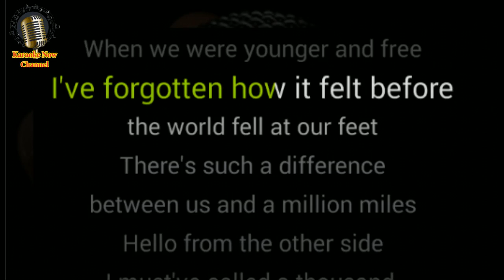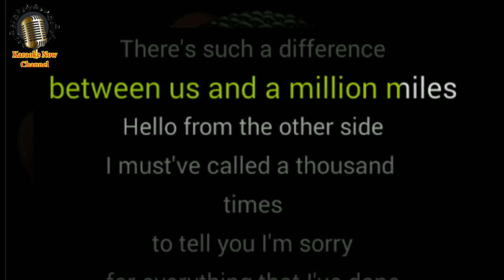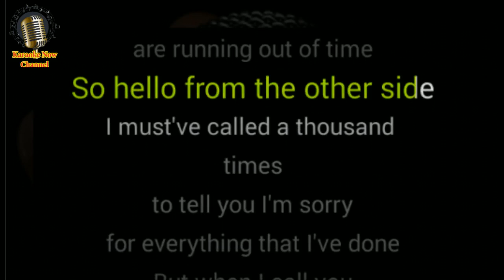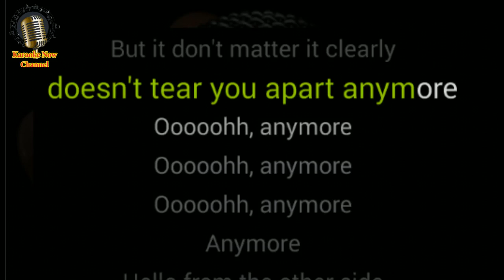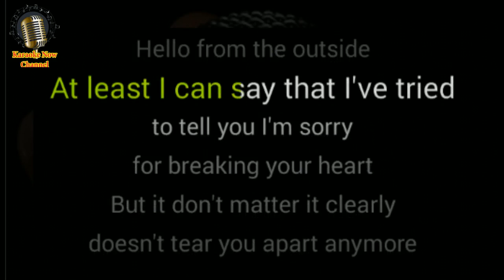[Karaoke] Hello- Adele- Karaoke Now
Let's enjoy "Hello" karaoke version with Adele style.